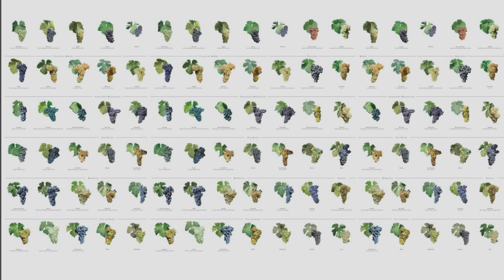ღვინის ხარისხი - Teliani Valley ეძიე და მოყევი ღვინოს...